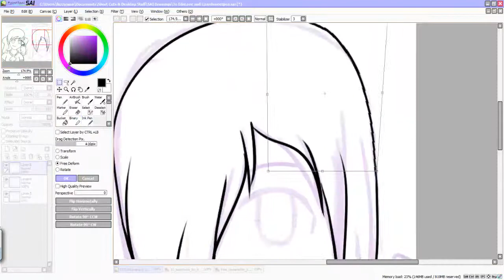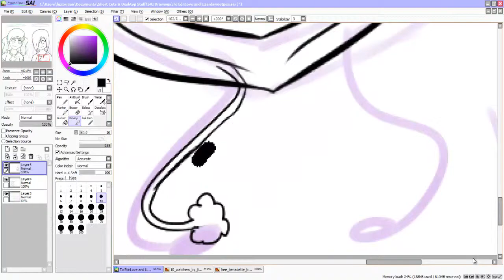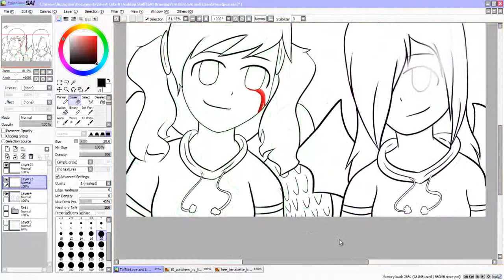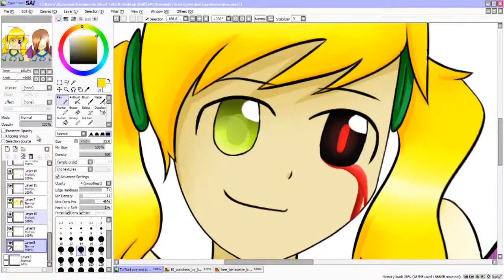Speedpaint for Ednlove and Lizardsweetpea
Two awesome people on DeviantArt that I wanted to make this for :D

Song- Radioactive Music Box Version